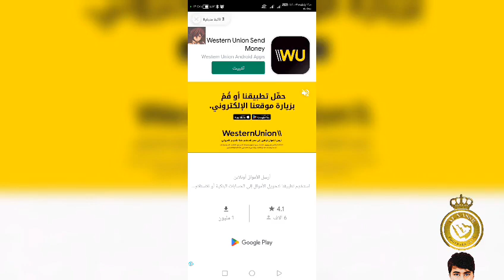CNdy Crush Saga Boost Cheat